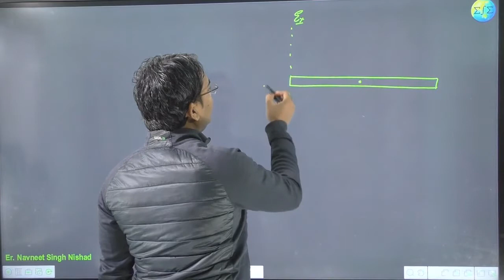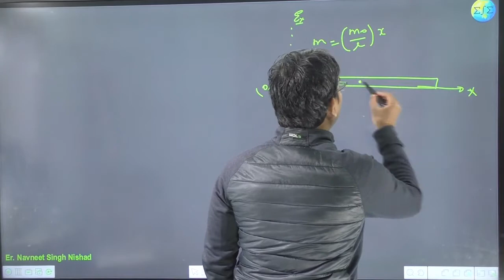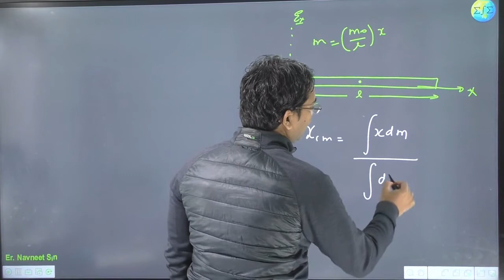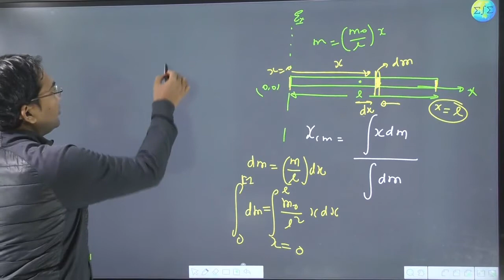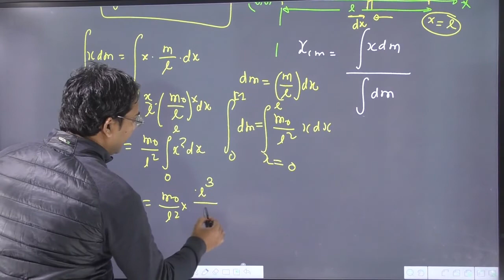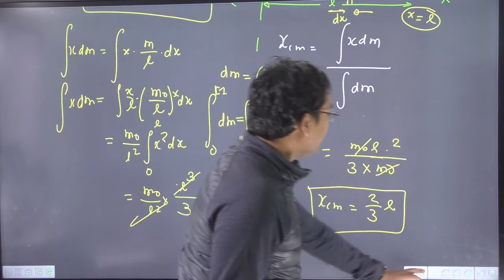Calculate the centre of mass of a non-uniform rod whose linear mass density (λ) varies as λ= where λ